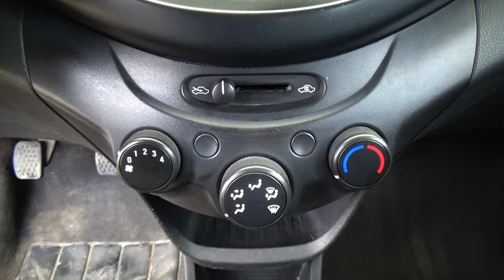Chevrolet / Beat / 2021 - 28449